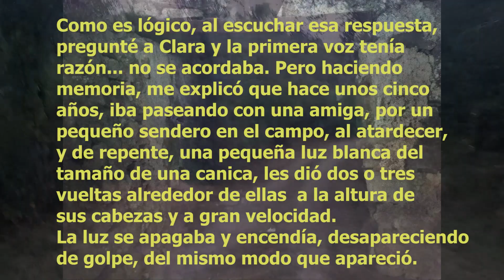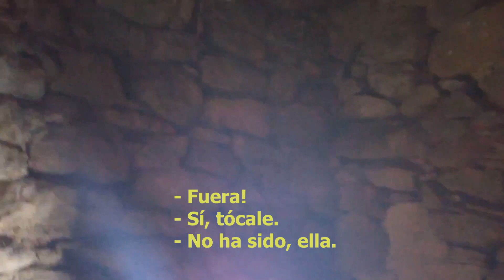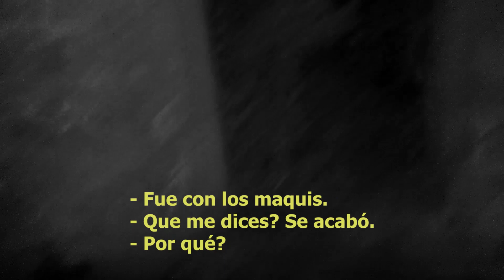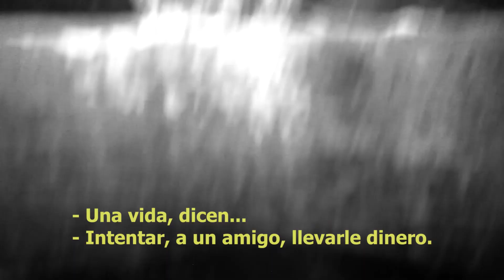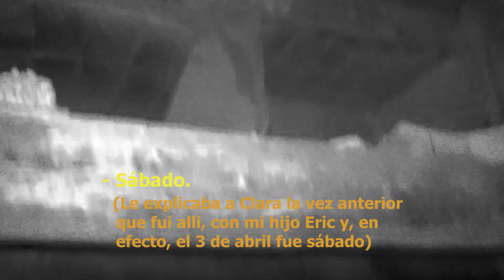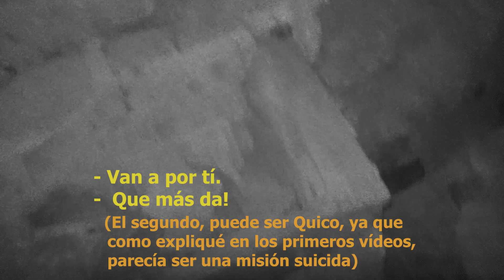Mas Clará Junio 2021 (3 parte)